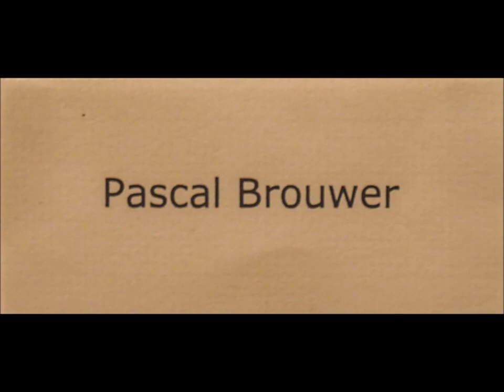Galerie Younik by paulus - een overzicht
Galerie Younik
Een overzicht van werken in de galerie
Met onder andere: Paulus Noomen en Pascal Brouwer
U vindt Galerie Younik in de Klarestraat 22  6811 DR - Arnhem